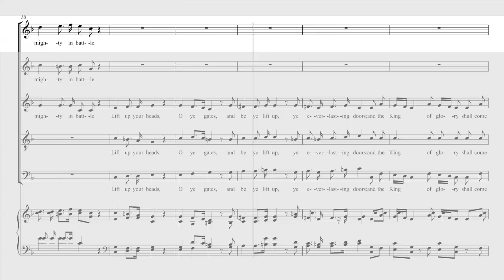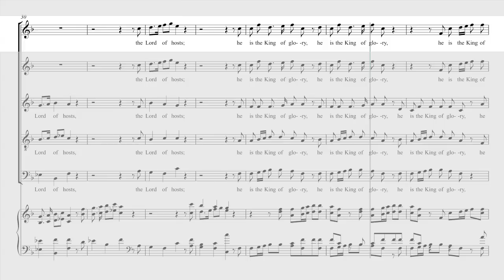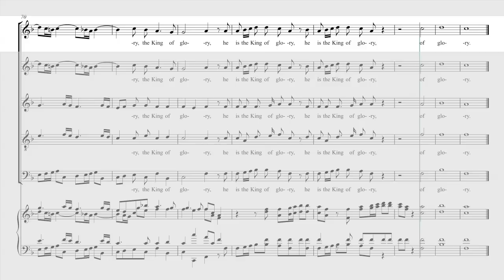Handel - Messiah - 33 Lift Up Your Heads - Soprano1